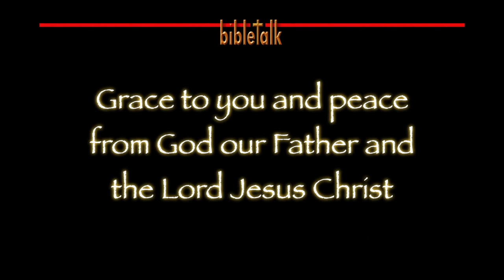From Paul to Timothy to Us: Part 6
1 Timothy 3:16-4:6 — Confessing the eternal truth rather than the momentary condition will make Jesus evident in our lives helping us and those around us from paying attention to deceitful spirits and doctrines of demons.